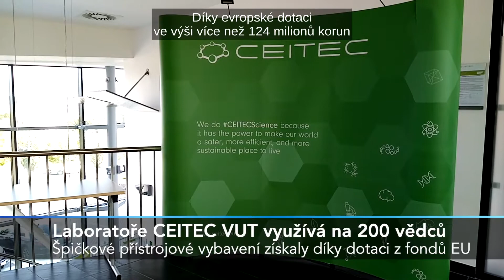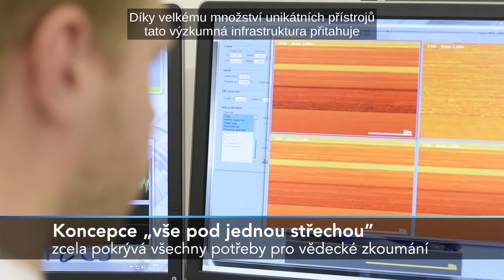Laboratoře se špičkovým vybavením se zaměřují se i na oblast nanotechnologií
K unikátnímu přístrojovému vybavení laboratoří CEITEC VUT, vědeckého centra, zaměřeného především na oblast nanotechnologií, materiálových věd, chemie a fyziky, významně přispěla dotace z fondů EU.